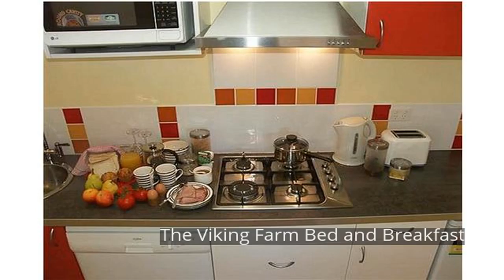The Viking Farm Bed and Breakfast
Ideally located in the prime touristic area of Willunga, The Viking Farm Bed and Breakfast promises a relaxing and wonderful visit. Featuring a complete list of amenities, guests will find their stay at the property a comfortable one. Free Wi-Fi in all rooms, luggage storage, Wi-Fi in public areas, car park, family room are on the list of things guests can enjoy. Each guestroom is elegantly furnished and equipped with handy amenities. Enjoy the hotel's recreational facilities, including garden, before retiring to your room for a well-deserved rest. Friendly staff, great facilities and close proximity to all that Willunga has to offer are three great reasons you should stay at The Viking Farm Bed and Breakfast.